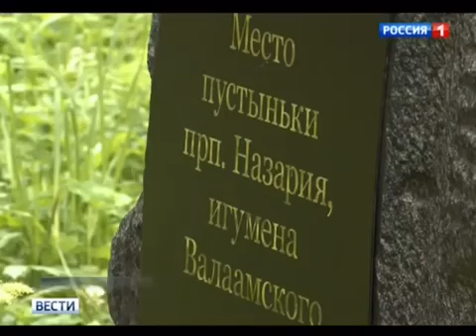ВЕСТИ. Итоги. Верующие отметили праздник Валаамской иконы Божьей Матери (в 20:00 17.07.16)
17 июля православные верующие отмечают День Валаамской иконы Божией Матери. Этот праздник неразрывно связан с другой датой - 11-е июля - День преподобных Сергия и Германа Валаамских.